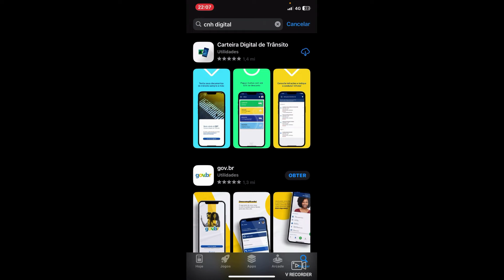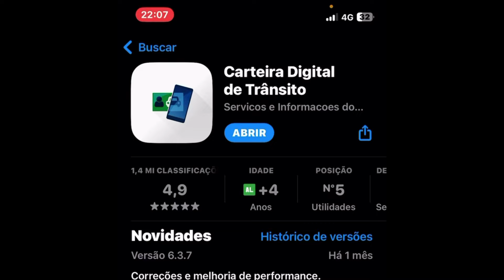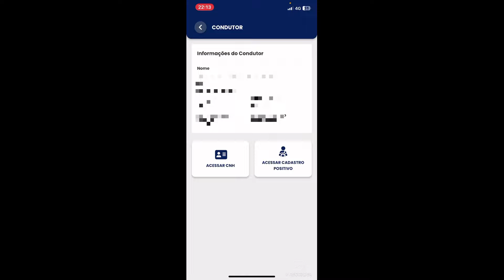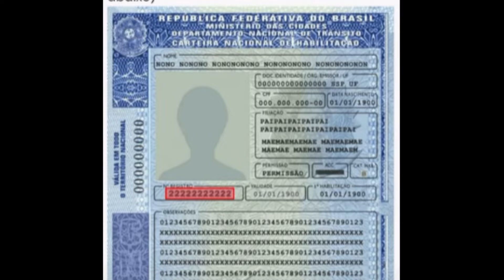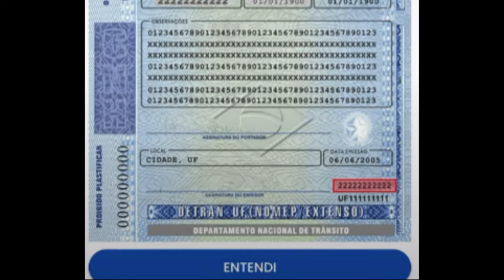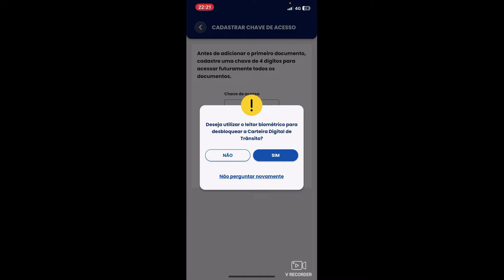COMO CADASTRAR CNH DIGITAL NO CELULAR? CARTEIRA DE HABILITAÇÃO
✅A CNH Digital é uma versão digital (eletrônica) da Carteira Nacional de Habilitação (CNH), com o mesmo valor jurídico da impressa e sua obtenção é opcional.

Com todas as informações da habilitação impressa, o documento poderá ser obtido por meio do aplicativo CDT - Carteira Digital de Trânsito da SERPRO (empresa de tecnologia da informação do governo federal).

Validade da CNH Digital:
A mesma validade da habilitação impressa.